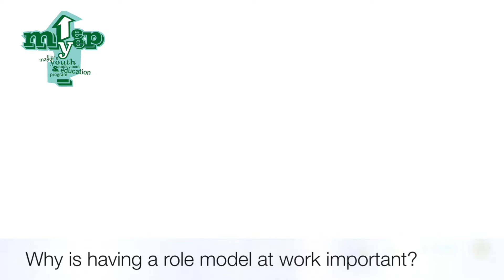Youth Appreciation Video